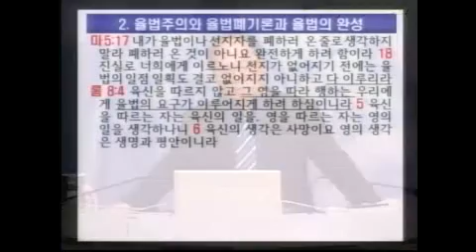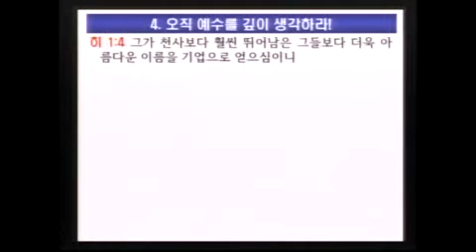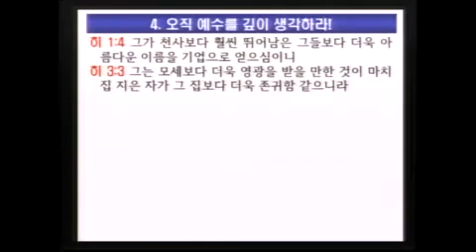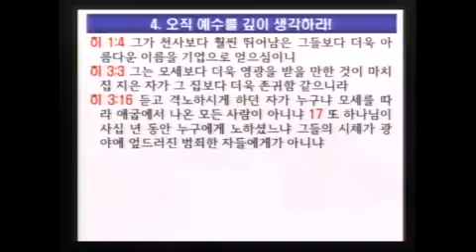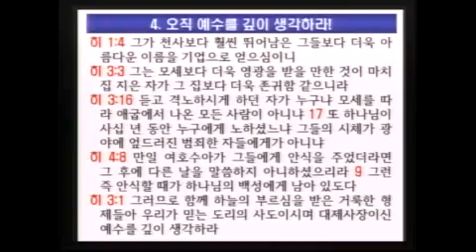히브리서 강해 01 '기독교의 공격과 방어계시' (이득진 목사)